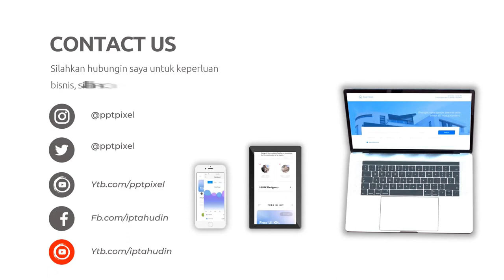Jasa Pembuatan Video Company Profile Perusahaan, Corporate, UMKM, 2D Explainer di Cirebon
Jasa Edit Video Promosi / Jasa Pembuatan Video Company Profile Perusahaan, Corporate, UMKM, 2D Explainer di Cirebon Atau

Daftar Isi
00:00 - Intro Pptpixel
00:18 - Contoh Iklan Profesional

KEYWORD POSTINGAN
Padangsidempuan, Pematangsiantar,
Sibolga, Tanjungbalai
Tebing Tinggi, Bengkulu
Jambi, Sungaipenuh
Dumai, Pekanbaru